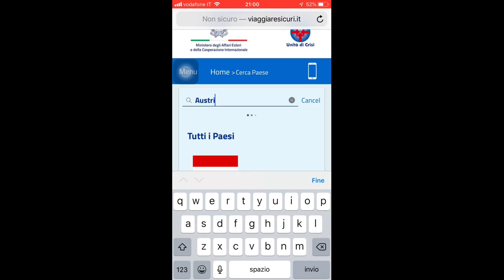ROAD TRIP: Avventura nel Nord Europa - un documentario di viaggio verso la Norvegia.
Viceversa Travels è anche su Facebook e Instagram!

Viceversa Travels è lieto di presentarvi ON THE ROAD: AVVENTURA NEL NORD EUROPA

Questo viaggio è stato pensato e programmato prestando particolare attenzione a tutte le informazioni nazionali e degli altri stati del nord Europa.

Data la difficile situazione di quest’anno e con un sogno inespresso nel cassetto, abbiamo deciso di affrontare la situazione di quest’estate 2020 con un viaggio on the road, anche in cerca di isolamento sociale nelle terre sconfinate della Finlandia e della Norvegia.

Ma prima bisogna capire come ci siamo arrivati fin là. Quindi partiamo con ordine e capiamo bene come è stato possibile programmare un viaggio di 8800 km in 13 stati diversi.

La prima grande incognita  che abbiamo dovuto affrontare è stata aspettare fino all’ultimo la riapertura dei confini delle nazioni.

Forti del fatto che anche quando avremmo dovuto prendere trasporti pubblici, in questo caso i traghetti, avremmo fatto tutto ciò che era in nostro potere per mantenerci il più possibile a distanza dalla massa. Per questo abbiamo scelto sempre di sostare all’aperto e lontano dagli altri.

Il viaggio on the road è stato pensato proprio per permetterci di restare più tempo possibile in un mezzo di trasporto nostro, privato ma che al tempo stesso potesse permetterci anche di vedere un’enormità di paesaggi.

Vi posso garantire che non c’è miglior modo che percepire e vivere davvero un Paese, una nazione, che on the road. Dalle periferie alle città più caratteristiche. Programmare un viaggio on the road vuol dire scegliere le tappe ma lasciarsi l’incognita di non sapere cosa si troverà sul proprio percorso.

E’ stato faticoso?
Beh di certo non è stato comodo sempre. In media abbiamo guidato 6 ore al giorno almeno e percorso quasi in ogni tappa più di 600 km.
Ma ne è valsa la pena. Ogni km percorso ha avuto il suo perché. Ci ha raccontato una parte di quella nazione che stavamo visitando. Persino quando trovavamo i lavori in corso abbiamo parlato e discusso di come fossero diverse le abitudini degli altri paesi.

Questa è l’introduzione di quello che abbiamo vissuto per 17 giorni interminabili e sorprendenti. Cercheremo di portarvi con noi, cercando di farvi immedesimare, dandovi consigli proprio perché possono tornarvi utili.

Siete pronti a venire con noi?